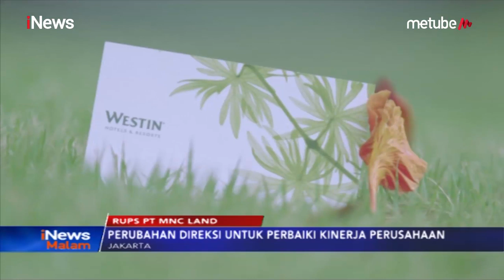PT MNC Land Tbk Gelar RUPS Tahunan dan Luar Biasa - iNews Malam 25/06